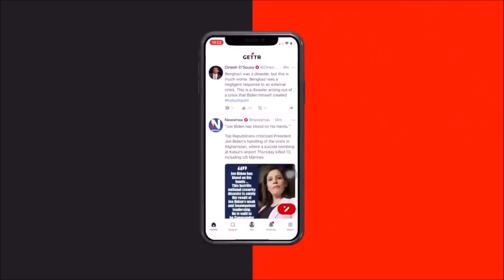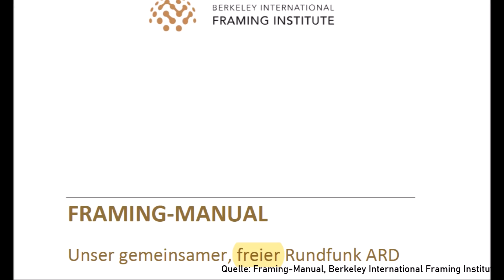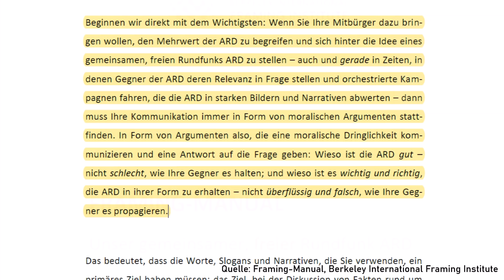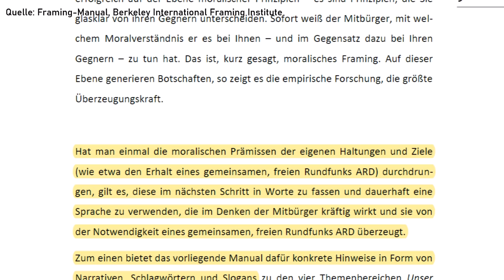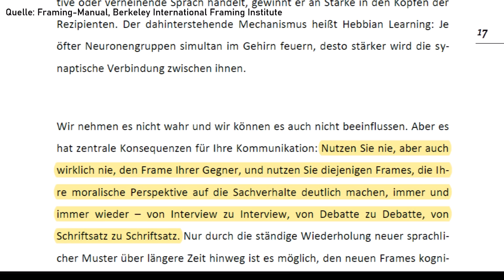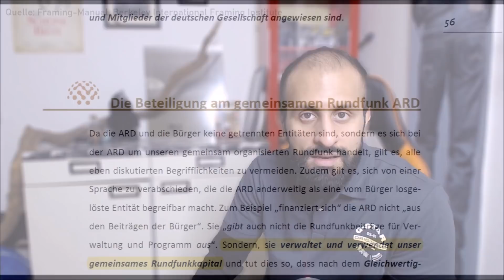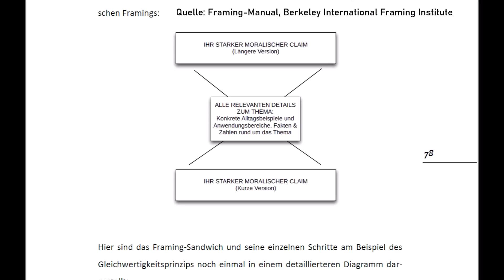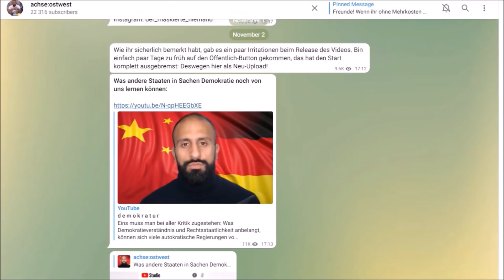MACHT durch SPRACHE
Sprache ist ein mächtiges Instrument zur Manipulation der öffentlichen Meinung. Das haben vor allem die öffentlich-rechtlichen Anstalten verstanden und veranlassten 2019 eine Anleitung zur Optimierung der Propaganda. Wie man manipulative Sprache durchschaut und was das sog. Framing ist - in diesem Video!

Meine Ausrüstung:
► Mein Bildschirm
► Mein Video-Bearbeitungsprogramm
► Meine Webcam
► Meine portable Kamera
► Mein Ringlicht mit Stativ
► Mein Stand-Mikrophon
► Mein Hand-Mikrophon
► Mein Clip-Mikrophon
► Mein Laptop
► Meine Maus
► Mein Smartphone
► Mein tragbarer Tisch